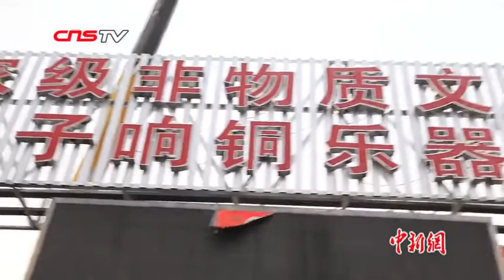山西响铜乐器匠人传承创新40载：为千年锣响“一锤定音”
闫改好今年59岁，作为国家级非物质文化遗产“长子响铜乐器制作技艺”代表性传承人，40年间，他为数不清的锣“一锤定音”。